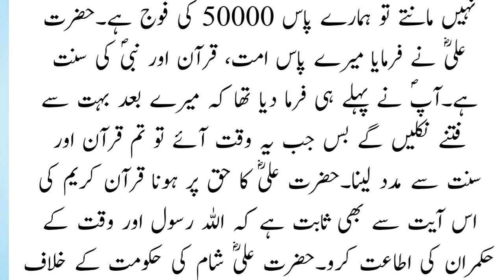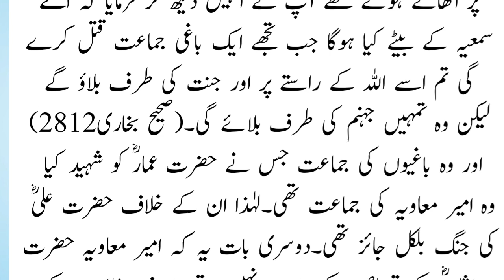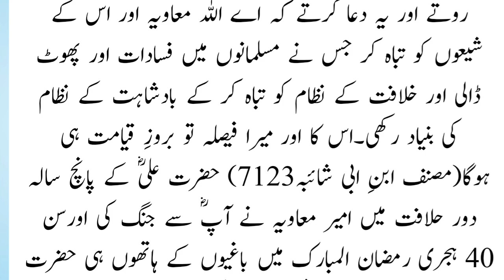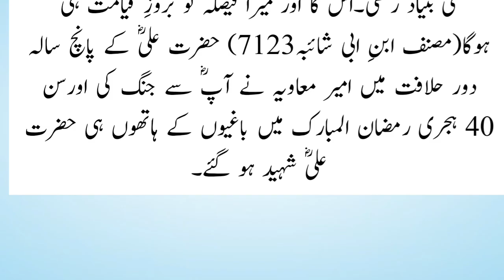History of Jange Jamal,Safeen and Neherwan|waqia-e-karbala| urdu & Hindi @ Uswa-e-Aala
This is an amazing and very informative islamic video. Is video men ap jaan saken gey key jange jamal,Safeen aur Neherwan kb hui thin, kiyu hui thin aur kin muslman afwaj key dermyan hui thin. Der asal yeh tmam waqiat waqia e karbala waqoo pazeer honey ka moajeb hen.
Very sad and emotional islamic history @uswa-e-aala2458